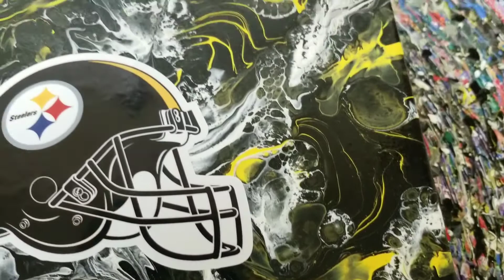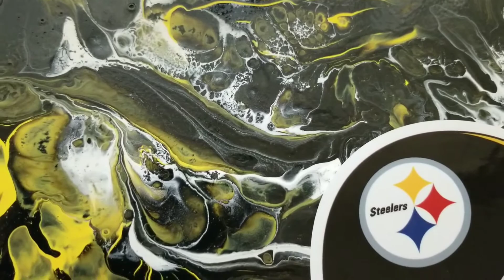Steelers Acrylic Pour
I definitely enjoyed doing this painting. I love blowing white over a black canvas. to see it move inches from your face. it is beautiful to watch!!! so i hope you enjoy and don't forget to subscribe to my channel 😉